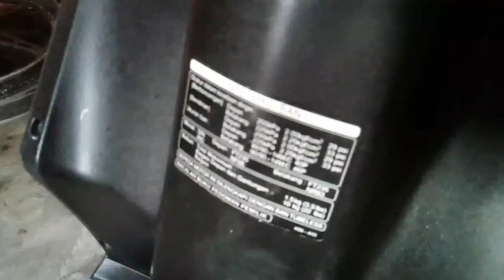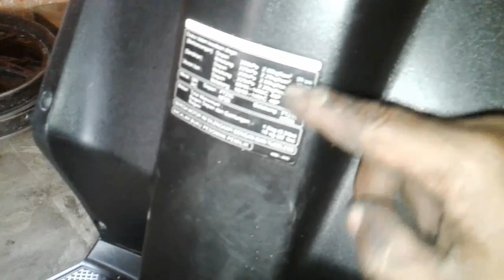HOW TO INSTALL TUBELESS TIRE VALVES❗CARA PASANG PENTIL BAN TUBELESS